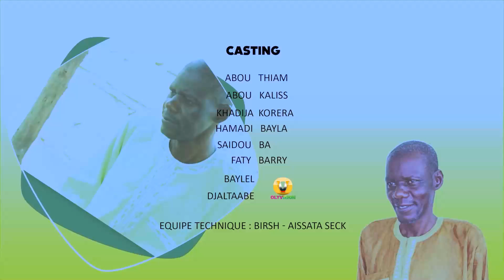Abou Thiam - Kiram Abou 1/2